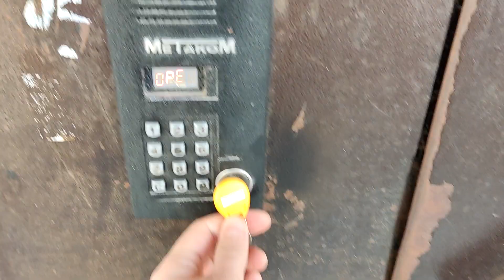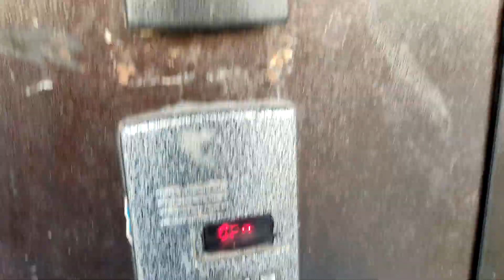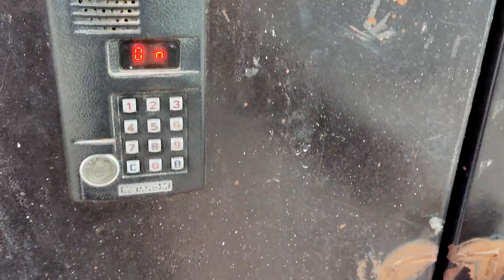МАСТЕР-КЛЮЧИ ДЛЯ ЖМ "ПЛЮЩИХИНСКИЙ", МЖК, НОВОСИБИРСК / КЛЮЧИ РАЙОННИКИ / ДИСКУС ПЛЮС